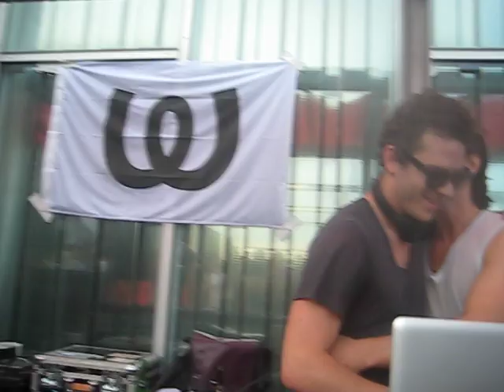Konrad Black @ Get Physical Rooftop Barcelona (Hotel Me)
Konrad Black - great show!